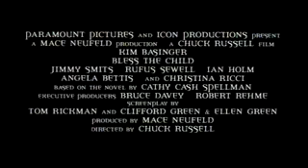Bless the Child Trailer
cool movie*_*